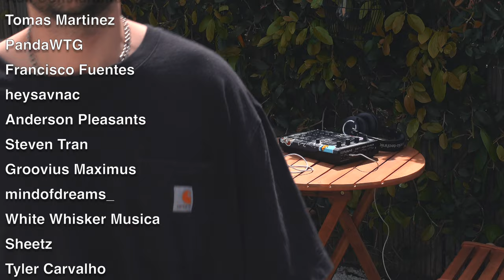making lofi chill music to daydream to in the garden with the sp404mk2 & orba 2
making a lofi chillhop beat In the garden with my sp404 and orba!

►🎥 Video Gear:
my camera
camera lens

Hi! My name is TAETRO. thanks for reading to the bottom of this page. i love making music, being creative and also helping other people make music and be creative. you can consider me your electronic music mentor. if you want to support this channel, many of the above links are affiliate links which means you can purchase gear or software at no additional cost and i will get a commission :) even just liking the video and subscribing to the channel helps a ton. thanks for watching the video!h